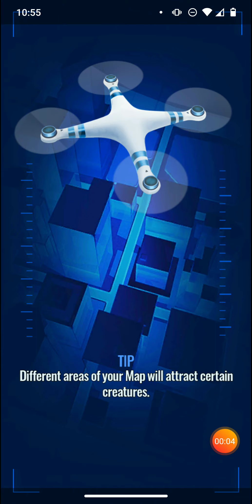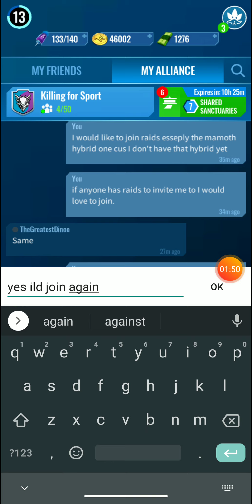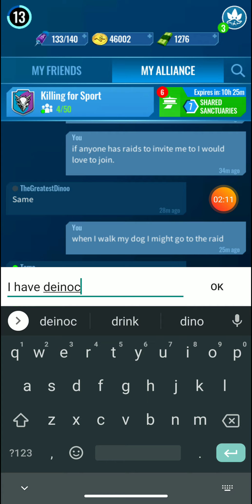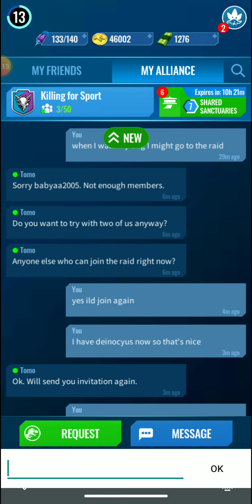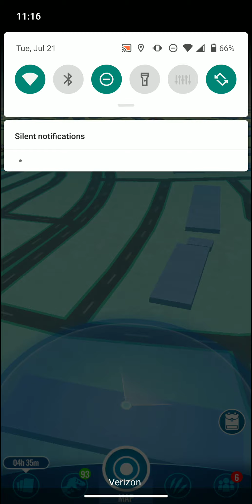Deinocyus unlocked in jurassic world alive.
Yea yes a new dino